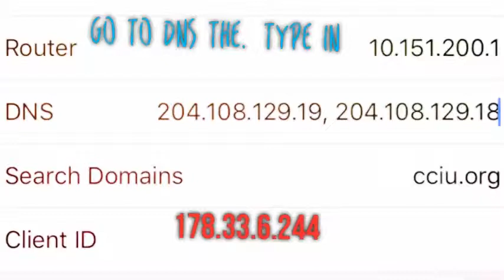Creative video with Alive Movie Maker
I was make this video with ALIVE video editing app. You can add awesome effects to your videos! Get ALIVE!

How to hack